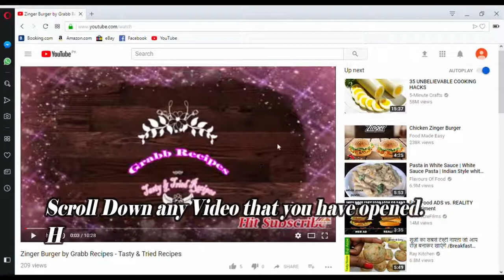Missi Roti By Grabb Recipes -Tasty & Tried Recipes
How to make Missi Roti